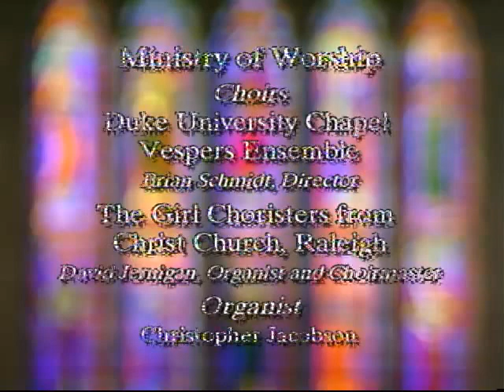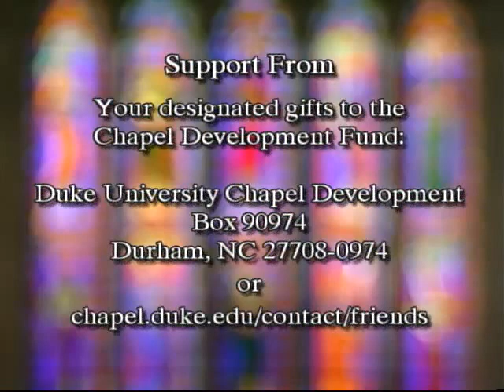Choral Evensong Worship Service - 10/16/14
The service of Choral Evensong lasts approximately one hour, and derives from the medieval church, offered at Duke Chapel in classical form from the 1662 Book of Common Prayer of the Church of England, which sought to harmonize Catholic and Protestant traditions.

Click the time stamps below to view specific moments in the service.

05:34 Opening Procession

09:00 Choral Introit

13:32 Confession

14:56 Absolution

17:46 Choral Hymn

19:30 Choral reading of Psalm 114

22:20 Old Testament Lesson - Jonah Chapters 3 - 4

27:13 Magnificat

33:37 New Testament Lesson - Acts 27

37:40 Nunc Dimittis

41:00 Creed

43:50 Choral prayer

1:06:25 Recessional Hymn